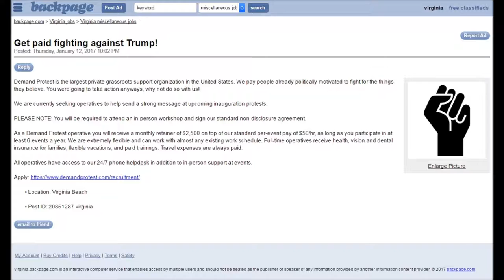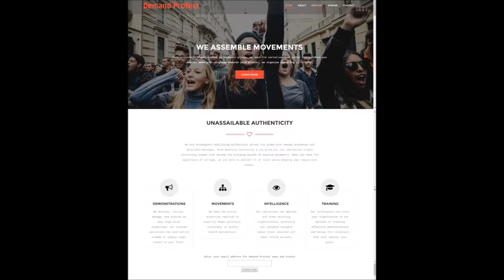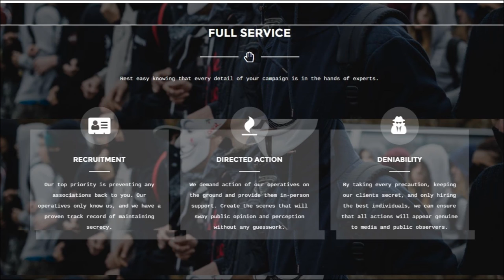Trump Protesters Paid!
Would you believe someone is paying protesters?
Trump inauguration and Black Lives Matter and other riots and protests. Who is paying these people? CNN TV protesters being professional protesters?

.or.